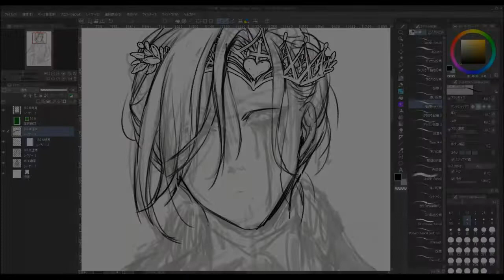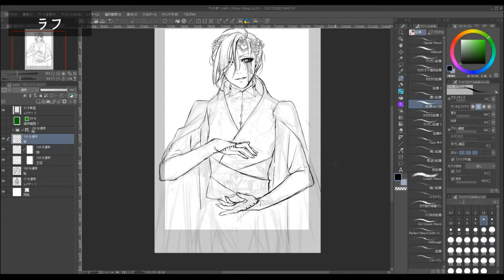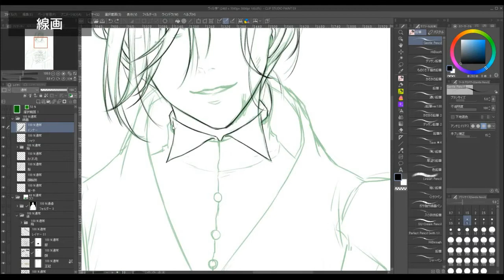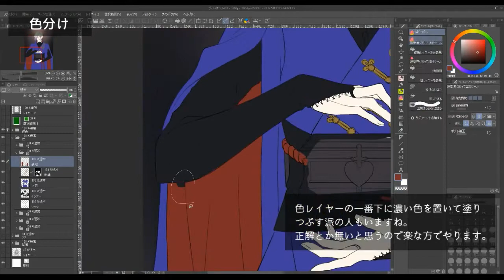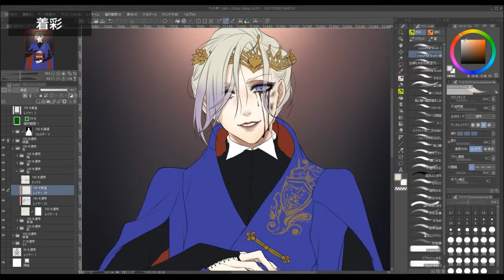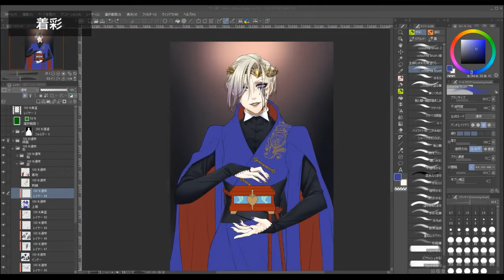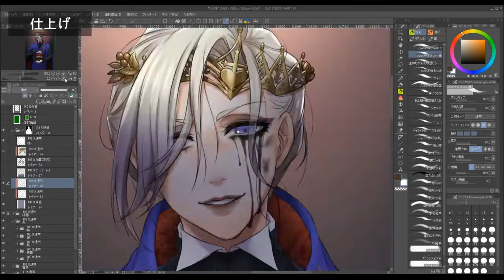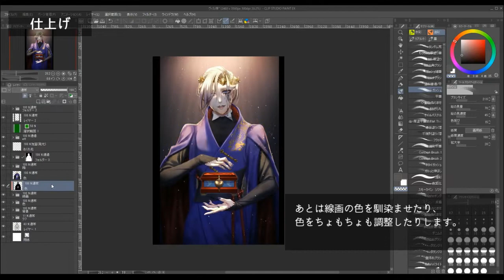【ツイステ】ヴィル・シェーンハイト Speedpaint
「それでも、私が世界で一番美しい」

ツイステッドワンダーランドよりヴィル様描きました。